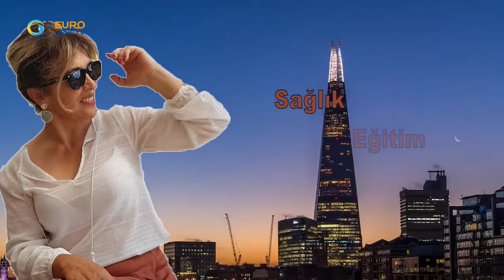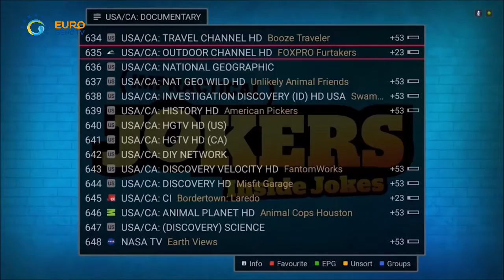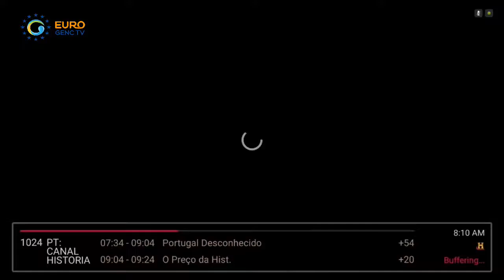GUL DENIZ ILE GUNAYDIN LONDRA 10092018